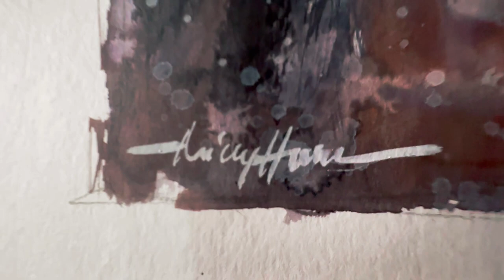Watercolor Painting Tutorial in REAL TIME ~ Evening Rainy Street Watercolor Painting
Material used:
1. Pentel Graphgear Drafting Pencil
2. Royal Talens non-watercolor sketchbook
3. Princeton Heritage series round-8
4. Schminche watercolor box 24 half pan set